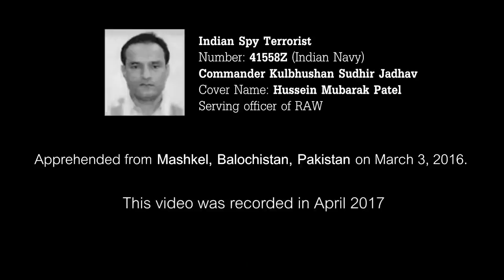Quetta Baluchistan, Iran India enters in Pakistan?|کوئٹہ میں دہشت گردی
Top5WithGNM Quetta Baluchistan and Iran India in Pakistan?|کوئٹہ میں حملہ